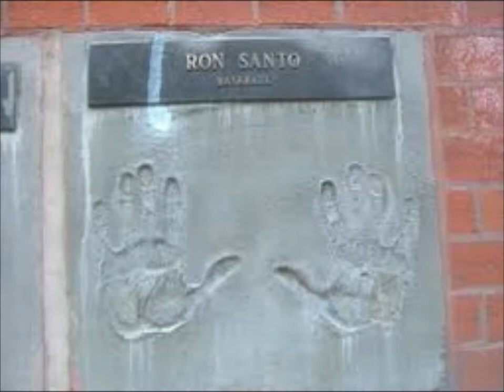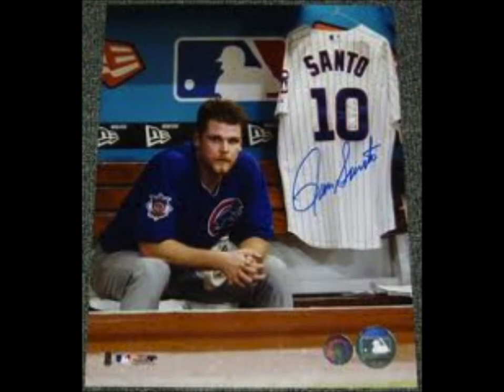Ron Santo Tribute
A quick Ron Santo tribute.  He will be sadly missed.  He is and will always be the voice of summer.  Cub Nation lost a legend.  You are what being a Cub fan is all about.